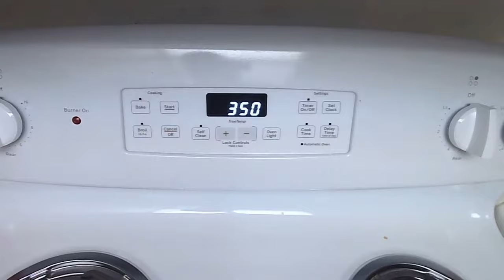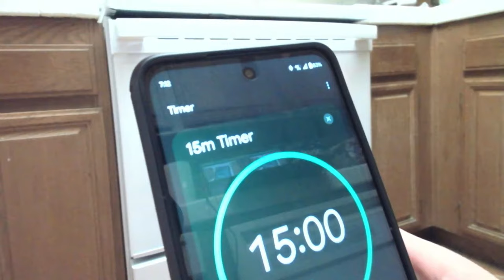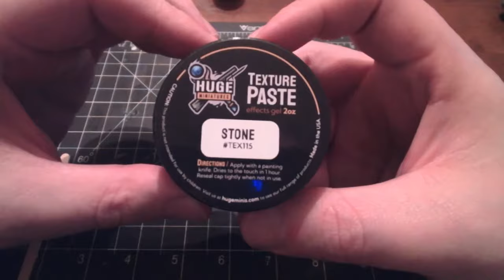Cityfight Basing Tutorial - Warhammer 40k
I came up with a new way to do my bases that I'm very pleased with, and doesn't take ages. I did this for a few reasons:

1. I love Green Stuff, but I hate the setting time. Using Sculpey, you can cut that down to a half hour.

2. I wanted something I can make on the cheap. All told I can buy a block of Sculpey for 3 bucks, texture paste for ten, and a box of angel hair that will base 20-30 models.

Credit to @pva@pva   for the angel hair idea! Check out his channel!